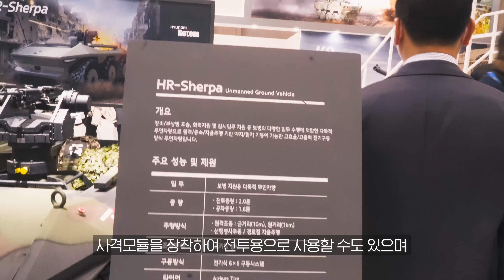이 작은 놈이 전투, 보급, 드론 정찰, 부상자 후송까지 모두 해냅니다...DX코리아 현대 로템 부스 둘러보기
역시 DX코리아 부스는 규모와 전시물에서 주는 무게감이 상당해요
제가 또 기갑 출신 아니겠습니까
보면서 가슴이 두근두근했습니다.